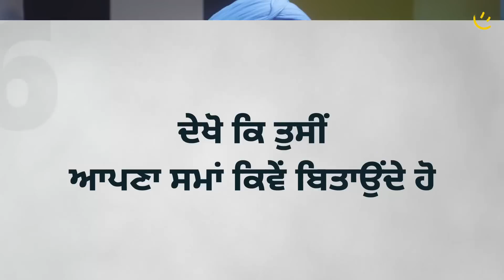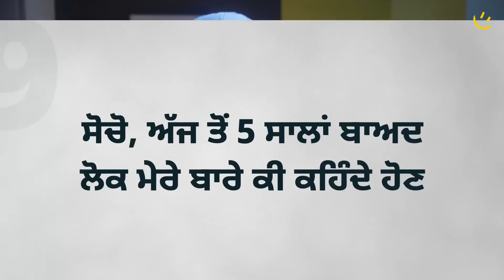ਆਓ ਜਾਣੀਏ, ਜ਼ਿੰਦਗੀ 'ਚ ਸਭ ਤੋਂ ਵੱਧ ਜ਼ਰੂਰੀ ਕੀ ਹੈ? | Achieve Happily | Gurikbal Singh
ਸਾਡੇ ਵਿੱਚੋਂ ਬਹੁਤ ਲੋਕ ਦੁਨੀਆਦਾਰੀ ਵਿੱਚ ਜਿਹੇ ਮੋੜ 'ਤੇ ਫ਼ਸਿਆ ਮਹਿਸੂਸ ਕਰਦੇ ਹਨ, ਜਿੱਥੇ ਉਨ੍ਹਾਂ ਦਾ ਮਨ, ਦਿਮਾਗ, ਤੇ ਸੋਚ, ਵਿਕਲਪਾਂ ਦੇ ਘੇਰੇ 'ਚ ਉਲਝ ਜਾਂਦੇ ਹਨ। ਉਨ੍ਹਾਂ ਲਈ ਚੋਣ ਕਰਨ ਵਿੱਚ ਮੁਸ਼ਕਿਲ ਹੁੰਦੀ ਹੈ ਕਿ ਇਹ ਚੀਜ਼ ਪਹਿਲ 'ਤੇ ਰੱਖਾਂ ਜਾਂ ਦੂਜੀ? ਇਹ ਸਹੀ ਰਹੇਗਾ ਜਾਂ ਦੂਜਾ? ਹਾਲਾਂਕਿ, ਹਰ ਹਾਲ 'ਚ ਚੋਣ ਉਨ੍ਹਾਂ ਵਿੱਚੋਂ ਕਿਸੇ ਇੱਕ ਦੀ ਹੀ ਕਰਨੀ ਪਵੇਗੀ। ਸਾਡੇ ਸਹੀ ਫ਼ੈਸਲੇ ਸਾਡੀ ਜ਼ਿੰਦਗੀ ਨੂੰ ਹੋਰ ਸਾਰਥਕ ਬਣਾ ਸਕਦੇ ਹਨ, ਤੇ ਕਈ ਗ਼ਲਤ ਫ਼ੈਸਲਿਆਂ ਦਾ ਸਾਨੂੰ ਸਾਰੀ ਉਮਰ ਪਛਤਾਵਾ ਰਹਿੰਦਾ ਹੈ। ਇਹ ਵੀਡੀਓ ਤੁਹਾਨੂੰ ਆਪਣੀਆਂ ਤਰਜੀਹਾਂ ਨੂੰ ਕ੍ਰਮਵਾਰ ਰੱਖਣ ਦੇ ਢੰਗ ਦੱਸੇਗਾ, ਅਤੇ ਇਹ ਢੰਗ ਤੁਹਾਨੂੰ ਦੁਵਿਧਾ ਭਰੇ ਹਾਲਾਤਾਂ ਤੋਂ ਪਾਰ ਦੇਖਣ ਦੀ ਯੋਗਤਾ ਪ੍ਰਦਾਨ ਕਰਨਗੇ।